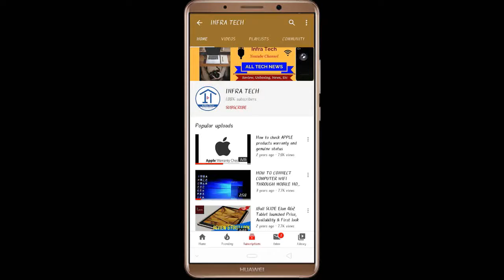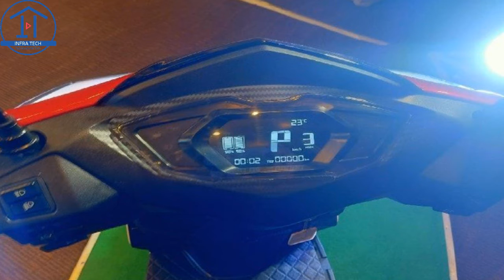EeVe Soul Electric Scooter launched in India, Price, Specifications & Review | Infra Tech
In this video I have told you about EeVe Soul Electric Scooter launched in India.
THANKS